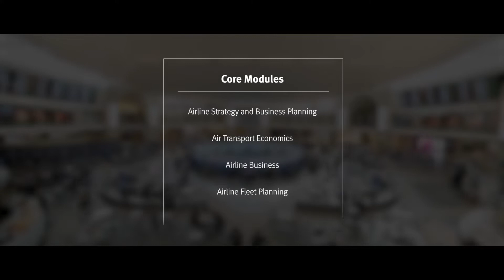Meet Emre Eroktem, Programme Director of MSc Air Transport Management at City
The School of Science and Technology's Emre Eroktem shares details about the MSc Air Transport Management programme at City, University of London.